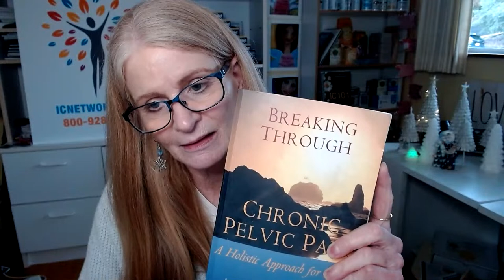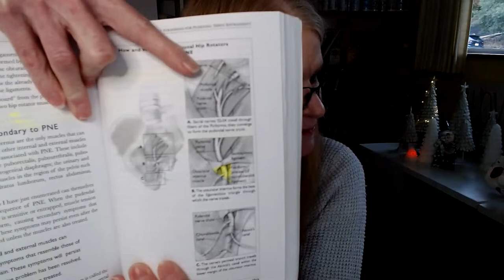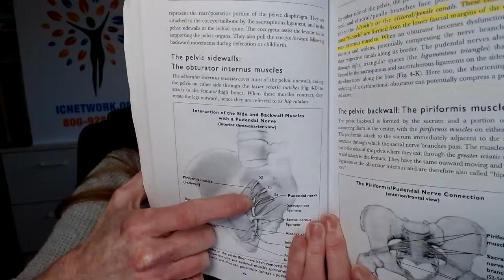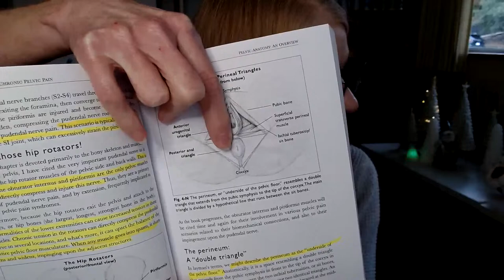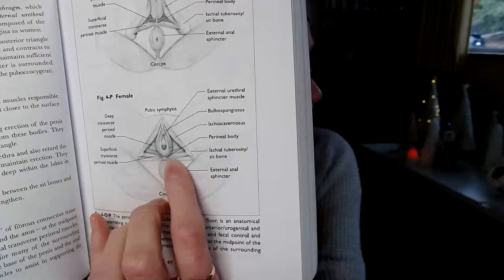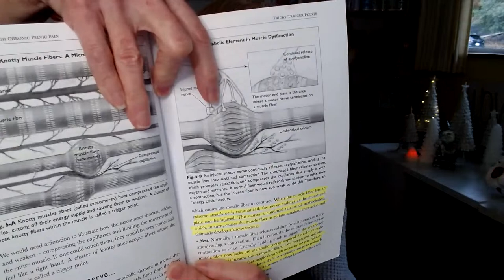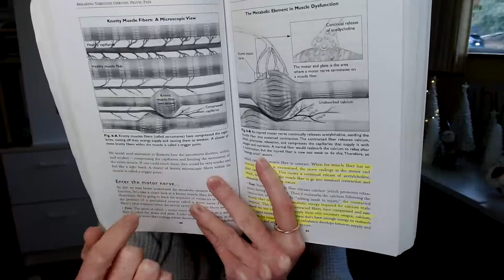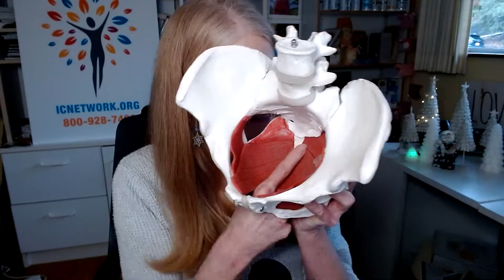Live IC/BPS, Pelvic Pain, Pelvic Floor Dysfx, Hunner's Support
Happy Sunday!! It's the first week of December and the stress and joy of the holidays have formally begun. We're here to help you if you are you struggling with bladder symptoms or pelvic pain? Flaring? Not sure if you have IC? Are treatments confusing? Need some support? We'd like to help! Join Jill for a drop in IC Support Group Meeting right now!!!